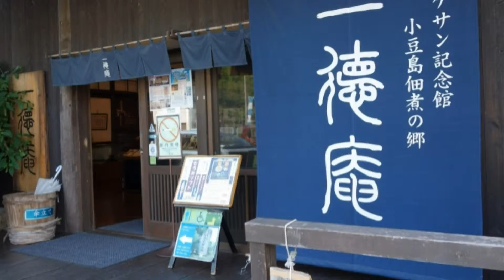Wisata Jepang : Enak! Es Krim dengan Kecap di Pulau Kecap Shodoshima, Prefektur Kagawa029 Moopon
Wisata Jepang : Enak! Es Krim dengan Kecap di Pulau Kecap Shodoshima, Prefektur Kagawa

Shodoshima, berlokasi diluar pesisir prefektur Kagawa, Shikoku, dikenal baik mengenai produksi dari kecapnya. Dengan lebih dari 400 tahun sejarah produksinya, tidaklah mengagetkan jika disana ada puluhan pabrik kecap disekitar pusat kotanya.

Satu dari pabrik kecap terbesar, Marukin, memiliki museum didalam pabriknya dimana pengunjung bisa mengunjunginya untuk mempelajari lebih banyak mengenai proses pengolahan kecap. Dengan tong-tong besar yang terletak di luar pintu masuk, museum ini dulunya merupakan model dari pabrik kecap tradisional. Pengunjung akan menemukan tong, drum, sekop, dan berbagai benda untuk memproduksi kecap didalam museum ini. Gambar-gambar dulu, iklan, stoples dan yang lainnyajuga dipajang disini. Ada pajangan yang menggunakan bahasa Inggris di Museum ini. Juga toko oleh-oleh disediakan di tempat ini. Pengunjung akan merasa kagum dengan berbagai produksi kecapnya.

Museum Kecap Marukin
Buka: pukul 9:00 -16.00 (buka sampai pukul 16:30 selama liburan musim panas dan musim gugur)
Tutup: tanggal 15 Oktober dan mulai dari tanggal 28 Desember – 1 Januari
Catatan: pada bulan Januari dan Februari, museum ini buka pada hari biasa hanya jika ada pemesanan terlbih dahulu.
Harga Tiket: 200 yen
Level Bahasa Inggris: Baik

Shodoshima juga terkenal dengan Tsukudaninya.
Tsukudani adalah potongan kecil ikan yang dibakar dan suda diawetkan dengan memasaknya pada kecap manis.

Orang Jepang menikmati hidangan tsukudani dengan nasi putih. Dan tsukudani di Shodoshima terkenal bukan hanya di pulau Shikoku saja, tapi juga diseluruh Jepang. Pengunjung yang tertarik untuk mempelajari lebih banyak mengenai tsukudani bole mengunjungi baik Kyohotei Tsukudani atau Ittokuan Tsukudani. Kedua tempat ini terletak di dekat Museum Kecap Marukin.

Kyohotei Tsukudani mempertunjukkan pada pengunjung proses membuat tsukudani dengan menyediakannya secara gratis dalam waktu 20 menit. Selain itu, tur ini ditujukan bagi orang E1Jepang dan membutuhkan pemesanan terlebih dahulu. Ittokuan Tsukudani menyediakan bagi pengunjung produk contoh dari tsukudani buatan mereka. Memiliki deretan besar tsukudani, pengunjung bisa menikmatinya dengan mencoba contoh-contoh berbeda dan menemukan tsukudani favorit mereka. Pengunjung juga dapat membeli es krim moromi di toko Ittokuan Tsukudani.
 Es krim Moromi adalah tipe es krim dengan rasa kacang kedelai yang dibuat selama fermentasi kecap.

Kyohotei Tsukudani
Buka: pukul 8:30 – 17:00
Tur ini membutuhkan pemesanan terlebih dahulu.
Pemesanan dapat dilakukan dari telepon atau online
Tutup: Akhir pecan, hari libur nasional, dan dari tanggal 27 Desember – 30 Desember
Harga Tiket: Gratis
Ittokuan Tsukudani:
Buka: pukul 9:00 – 17:00
Tutup: Libur Tahun baru
Harga Tiket: Gratis
Informasi Akses:
Via Bus:
Dari pelabuhan Tonosho, bus berangkat menuju ke Sakate atau Eigamura. Turun dari bus di Marukin-mae. Perjalanannya membutuhkan waktu sekitar 40 menit dengan biaya 770 yen.
Dari pelabuhan Kusakabe, bus berangkat menuju ke Sakate atau Eigamura. Turun dari bus di Marukin-mae.
Perjalanannya membutuhkan waktu sekitar 10 menit dengan biaya 200 yen.Dari kedua pelabuhan ini hanya ada 1 sampai 2 bus perjamnya.

Via mobil atau taksi:
Dari pelabuhan Tonosho, akan menghabiskan waktu sekitar 40 menit. Biaya taksinya sekitar 6000 yen.
Dari pelabuhan Fukuda, akan menghabiskan waktu sekitar 30 menit. Biaya taksinya sekitar 5200 yen.
Dari pelabuhan Kusakabe, akan menghabiskan waktu sekitar 5 menit. Biaya taksinya sekitar 1000 yen.